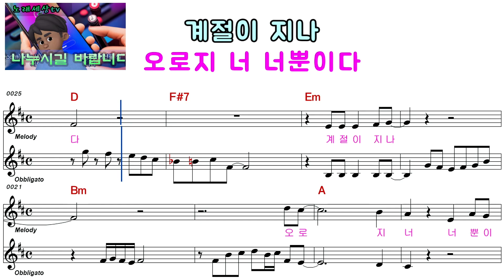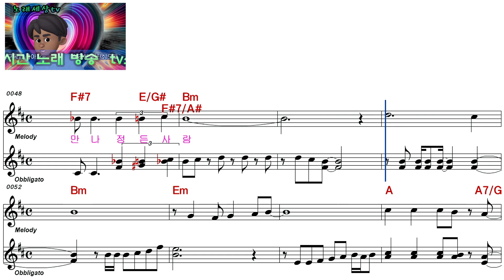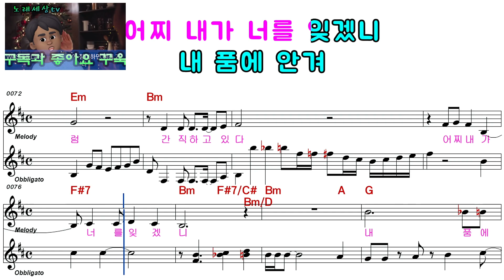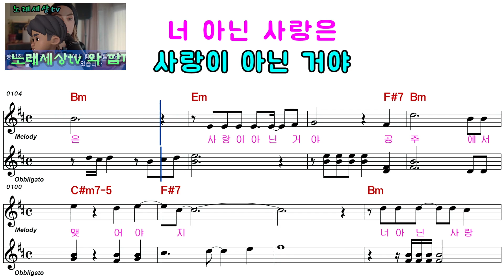박서진ㅡ공주에서ㅡ 남자키ㅡELF919ㅡ31545